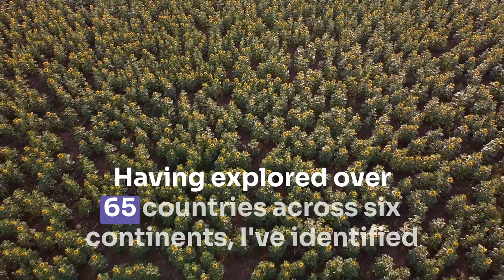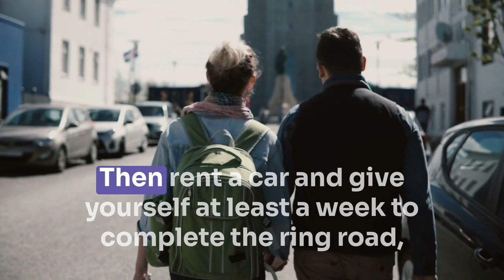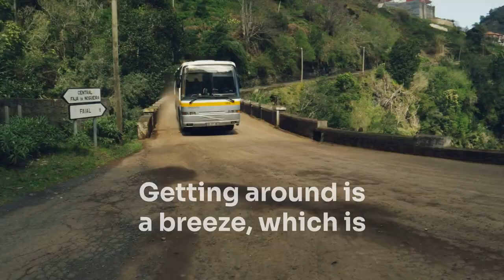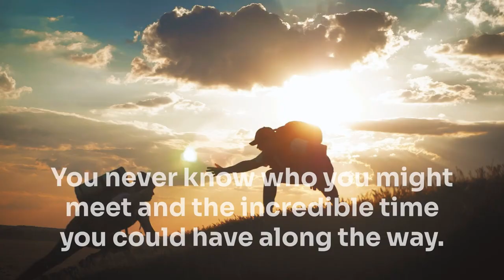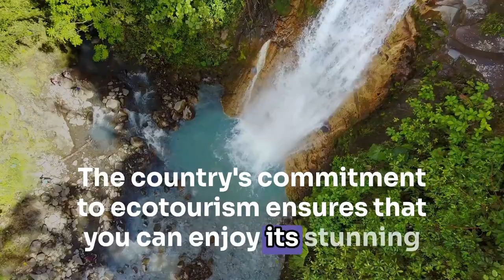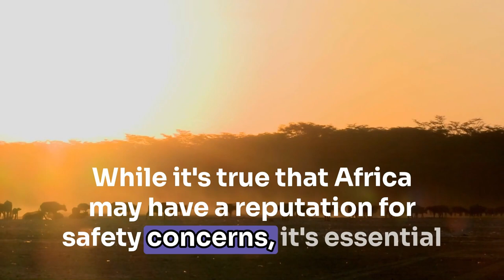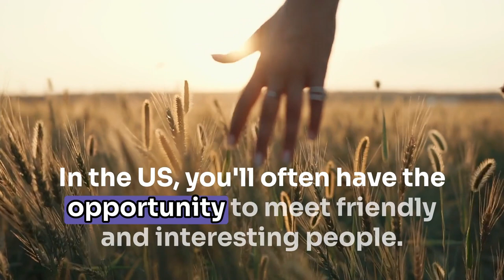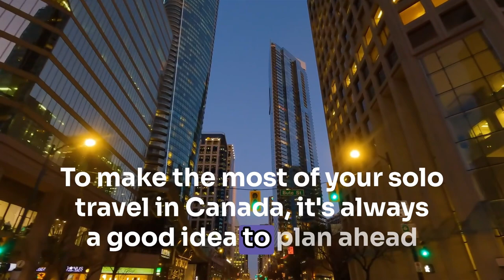14 Must-Visit Countries for First-Time Solo Travelers!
Join me on an exciting journey as I share my experiences traveling solo to over 65 countries. Whether you're an adventure seeker, a culture enthusiast, or simply looking to explore the world on your own terms, these 14 countries are perfect for first-time solo travelers. From the vibrant cities of Southeast Asia to the enchanting landscapes of Europe, we've curated a diverse list that caters to every continent, budget, and interest group.

In this vlog, I reveal the top destinations that excel in safety, solo travel-friendliness, and an array of unique experiences. Discover the hidden gems of Southeast Asia, immerse yourself in the rich history of Europe, or embark on thrilling adventures in Africa and beyond. Each country on this list offers something special, whether it's breathtaking natural wonders, bustling markets, delicious cuisine, or the chance to connect with fellow travelers.

Get ready to be inspired as I showcase these 14 incredible countries, highlighting their distinct cultures, must-see attractions, and the best activities for solo adventurers. Whether you're dreaming of an epic safari in Kenya, exploring ancient ruins in Mexico, or diving into the vibrant street life of Thailand, this vlog has got you covered.

If you're planning your first solo adventure or seeking fresh travel inspiration, don't miss out on this vlog. Join the conversation and let us know which country on this list intrigues you the most. Get ready to embark on an unforgettable journey and embrace the freedom and excitement of solo travel!

Let's embark on this incredible solo travel adventure together!